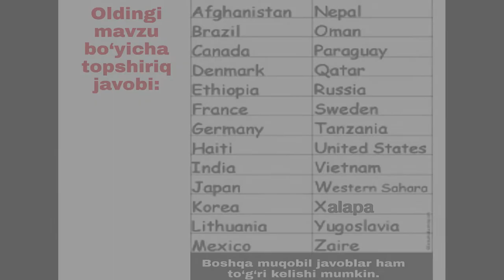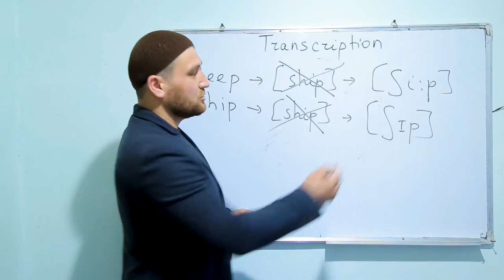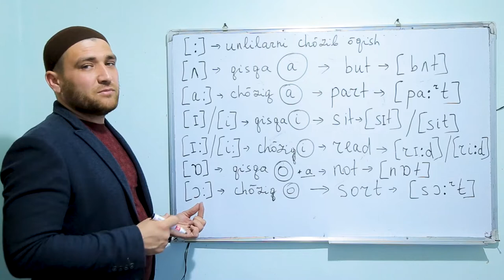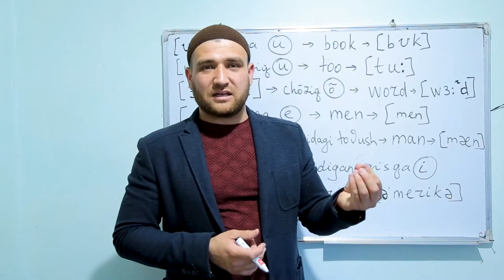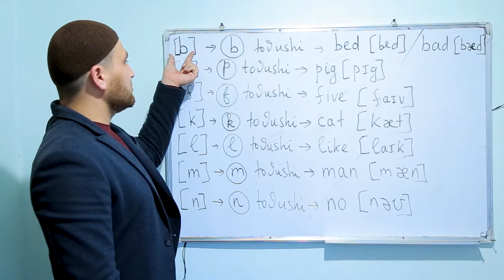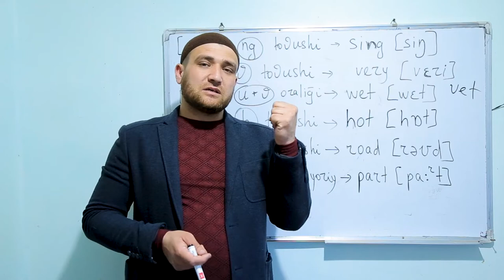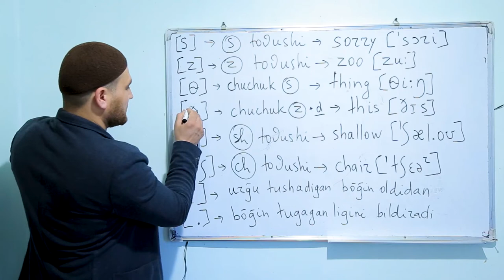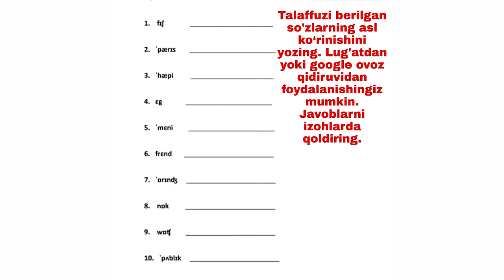LESSON 2: TRANSCRIPTION / 2-DARS: TRANSKRIPSIYA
Ushbu videoda siz tovushlarning transkripsiyasi, aniqrog'i unli va undosh tovushlar, uzun va qisqa tovushlar, jarangli va jarangsiz tovushlar hamda diftonglar (qo'sh unli tovushlar) haqida ma'lumotlar olishingiz mumkin.

Video oxirida mavzu bo'yicha topshiriq berildi.

Topshiriq javoblarini izohlarda yozib qoldirishingiz mumkin.

Mavzu bo'yicha qo'shimcha topshiriq va materiallarni telegramdagi kanalimizdan yuklab olishingiz mumkin

Ushbu video borasidagi fikrlaringizni izohlarda qoldiring.

Agar video manzur bo'lgan bo'lsa, kanalimizga obuna bo'lib, videoga like qo'yib, bundan boshqalar ham manfaat topishiga sababchi bo'ling.

Barchangizga omad. Siz eng yaxshisiga loyiqsiz.

Hurmat bilan Yolqin Muqimov.

In this video you can learn about the transcriptions of the sounds, namely vowels, consonants, long and short sounds, voiced and unvoiced consonants and diphthongs.

There is the answer example to the task of the previous lesson at the beginning of the video. Previous lesson

There is a hometask at the end of the video.

You can write the answers to the questions as comments below this video.

You can download extra materials related to this subject from my telegram channel

Share your opinion about this video.

Good luck to everyone. You all deserve the best.

Yolqin Muqimov.